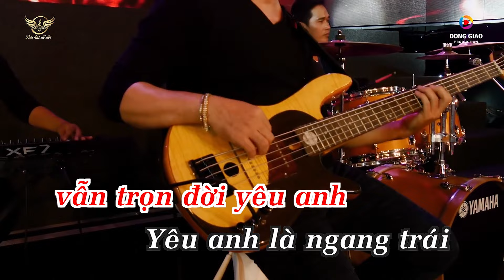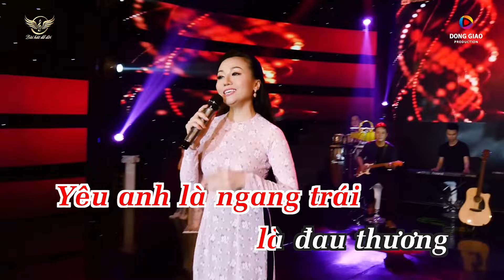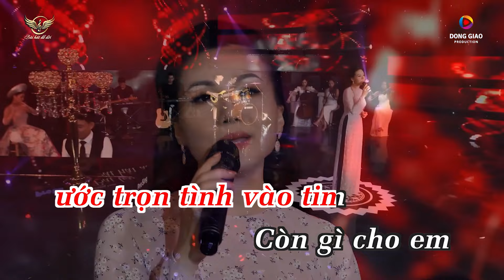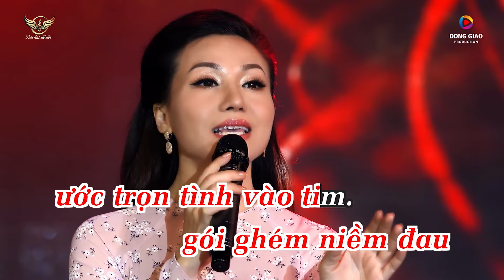Karaoke MANG TRỌN NIỀM ĐAU - HOÀNG CHÂU Full Beat